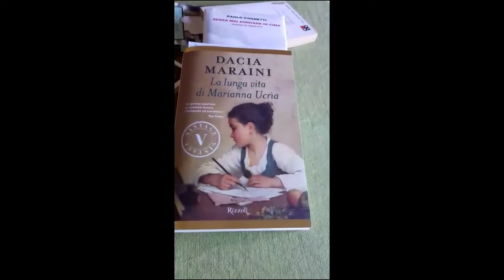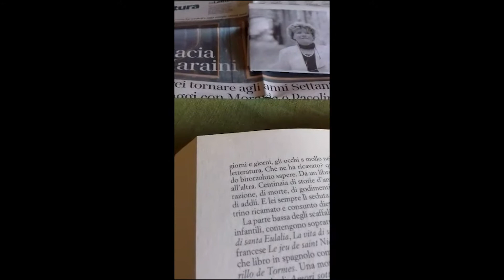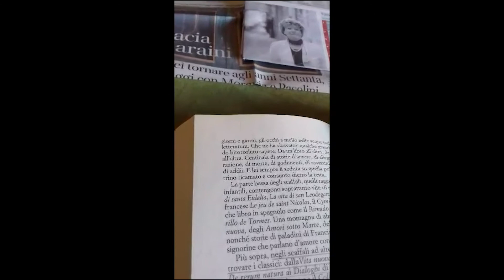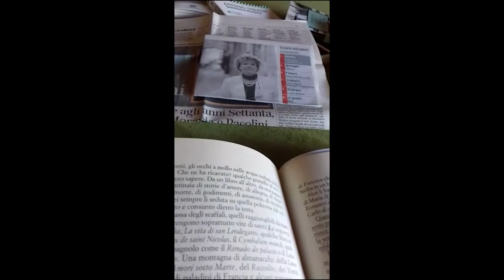Gruppo di Lettura - La lunga vita di Marianna Ucria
Il ciclo di consigli per i quattro anni del Gruppo di Lettura continua. Oggia Anna ci parla di "La lunga vita di Marianna Ucria" di Dacia Maraini.